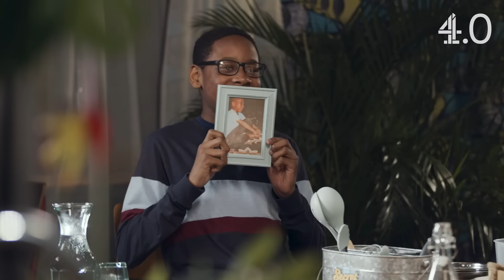Kenny Serves Chunkz His BIGGEST L!! | Secret Sauce | Channel 4.0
​@Chunkz is joined by @KingKennyTV in the Secret Sauce kitchen for cook off like no other judged by Kenny’s little brother (and #1 prank victim) Wisdom.

Between teasing Kenny’s younger sibling and cooking up rice in OIL (yes, oil) - the guys take five to talk all things Beta Squad to get to the bottom of Kenny’s relationship with @sharky and finally uncover the truth about @Niko's bedroom…

Production:
🎥 Wall of Productions x acme

From Chunkz and Nella Rose to Dreya Mac and Harry Pinero, Channel 4.0 is your destination for the freshest content from the UK's biggest creators.

Like, comment and SUBSCRIBE to be notified of new episodes of Secret Sauce, MIST'DRIVEN, Nella Rose Flight Mode, Bling Kings, Swiped, Garms Dealer, Don’t P*** Yourself, It’s Alright To Be White, Box Fresh, The Dating Pool and more:

00:01 Intro
00:52 Kenny’s lil bro Wisdom
01:50 Mumma Kenny’s Vegetable Fried Rice
02:36 3, 2, 1… COOK!
04:31 15 minutes left
07:11 5 minutes left
08:18 STOP COOKING!
08:48 The taste test…
09:44 Wisdom’s verdict
10:50 The forfeit